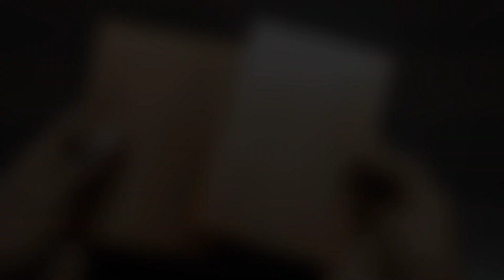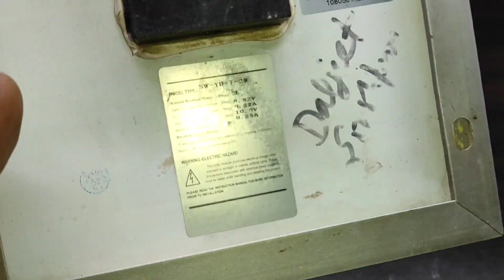घर पर सबसे सस्ती Powrfull 500w की लाईट कैसे बनाएं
500w Super Emergency Light Kaise Banaye | How To Make Emergency Light

hello friends aaj ki is video mein main aapko ek super powerful emergency light banakar dikhaunga to video pasand aaye to video ko like karke channel ko subscribe jarur kar lena

500w emergency light
how to make 3.7v emergency light
simple emergency light kaise banaye